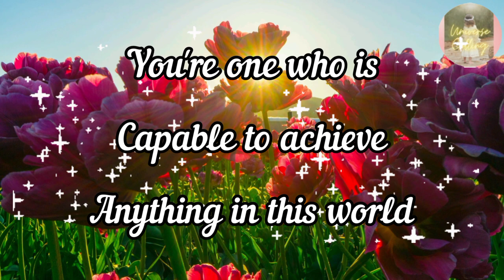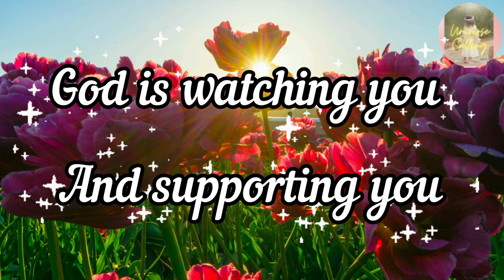Message from universe | god message | everyday you become a better person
Message from universe | everyday you become a better person | universe wants to say something to you. universe wants you to know this today. universe message for me and you
In this channel you'll find motivational, peaceful, Inspirational content written and spoken by Universe Calling. You'll see god's messages and universe messages in this channel that motivates you for your life journey.

I covered topics like positive affirmation, Manifestation, Positive Manifestation, Law of attraction